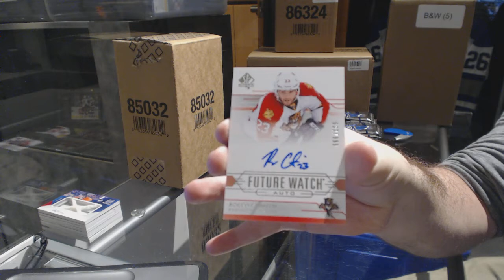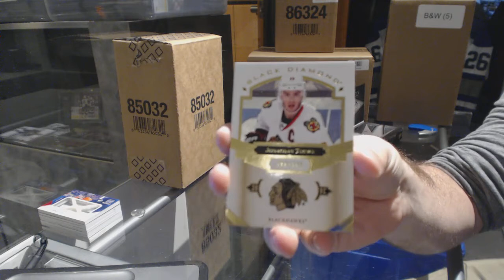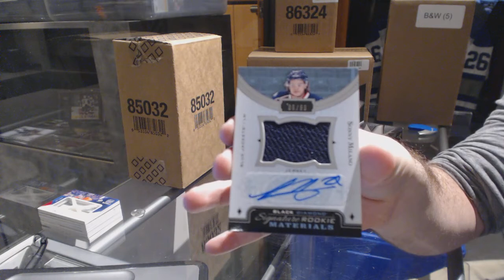14-15 UD SP Authentic & 16-17 UD Black Diamond Hockey Box Break - C&C GB #6881